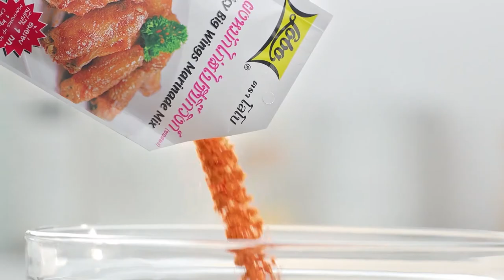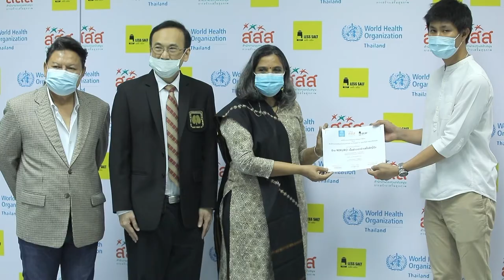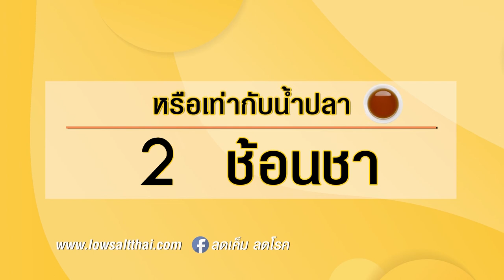กินได้ก็กิน (ทำกินเอง) แกงกะหรี่ญี่ปุ่นกุ้งทอด / บะหมี่กุ้งกรอบซอสมะขาม l EP.204 [2/3]